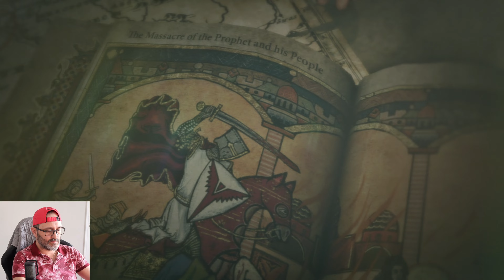Part 2 - Enjoying Rise of the Tomb Raider on a 32" Alienware 4K OLED Monitor...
Continue to enjoy the immersive Rise of the Tomb Raider experience on the 32" Alienware 4K OLED Monitor, where stunning visuals and intricate details come to life, making every adventure feel more real and exciting...